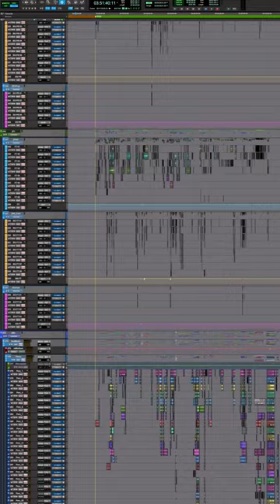😮 Dolby Atmos Pro Tools session of The Legend of Maula Jatt 📷 Sreejesh Nair